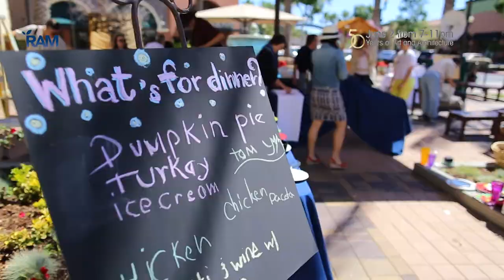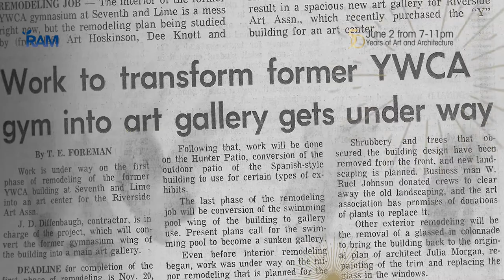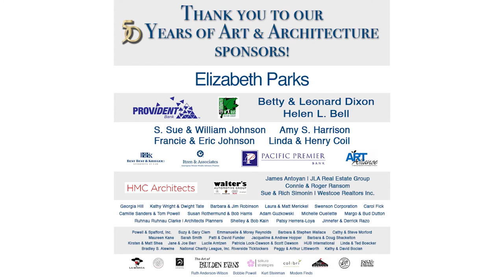50 Years of Art & Architecture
Our Julia Morgan building is like a second home to many. Check out what some of our trustees and volunteers have to say.

Then please join us on June 2, 2017, 7 p.m. - 11 p.m. for the swankiest, most primo event of the year!

This '60s-themed gala includes a hosted bar, hors d'oeuvres that will blast you back, live music, a totally boss DJ, wine/spirit/beer tastings, Gregory Adamson performance painting, a nifty silent auction, a best dressed competition, and a few far-out surprises, too!

So get decked out in your best Mad Men-inspired threads to buy your tickets today!